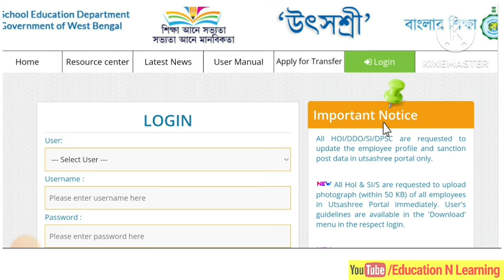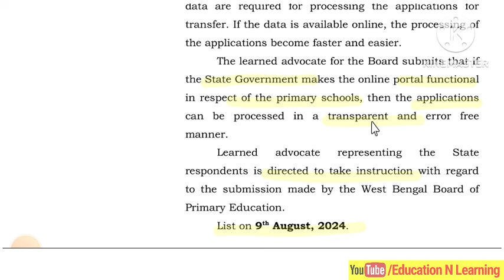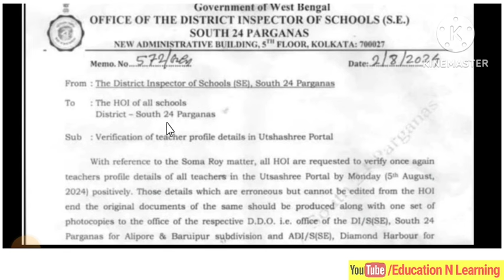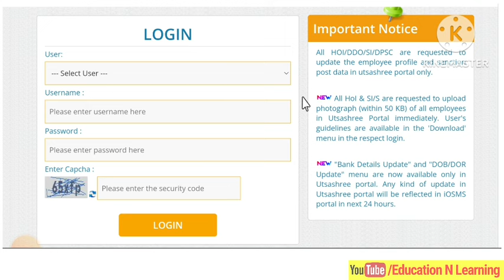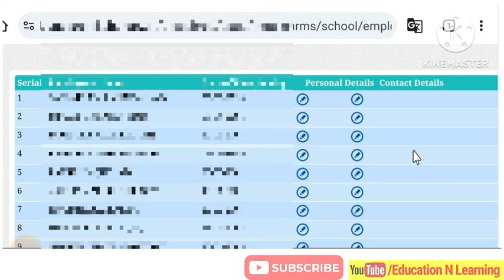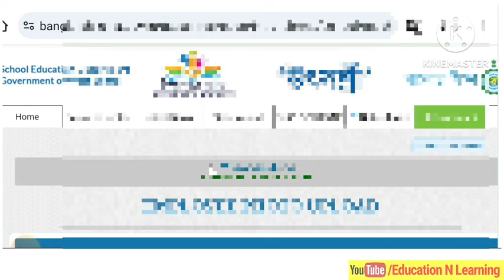Utsashree Portal Profile Update/Photo Upload করার আবারও নির্দেশ। কি কি আপডেট করবেন? কিভাবে করবেন?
Utsashree Portal Stop. ট্রান্সফার প্রক্রিয়া আপাতত বন্ধ।।

utsashree
utsashree portal
utsashree latest updates
utsashree teacher transfer
utsashree portal login
utsashree transfer update
utsashree update news
utsashree portal primary school
utsashree mutual transfer
utsashree portal update
utsashree latest news
utsashree portal again update
West Bengal teacher transfer update
Utsashree Portal Stop update
উৎসাশ্রী
উৎসশ্রী পোর্টাল
উৎসশ্রী প্রকল্প মিউচুয়াল ট্রান্সফার
উৎসশ্রী প্রকল্প
ট্রান্সফার প্রক্রিয়া আপাতত বন্ধ
utsashree portal
transfer policy
transfer portal update
WB school teachers transfer